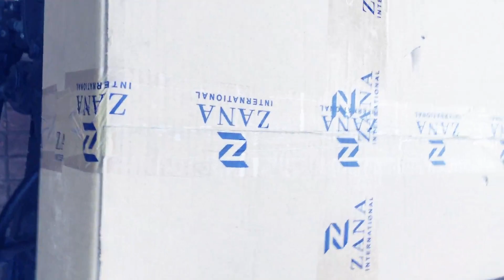Saddle Stay laga dala to ride jhingalala-Unboxing and Installation-Touring Modification on Himalayan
Hello Friends

Do watch this video to see the unboxing and installation of ZANA Saddle/Panniers Stay on RE Himalayan.